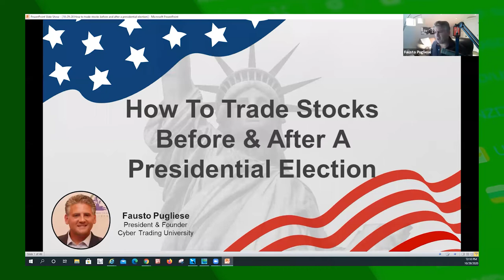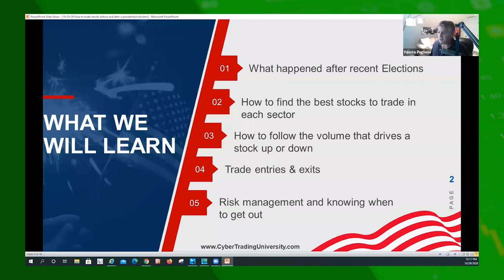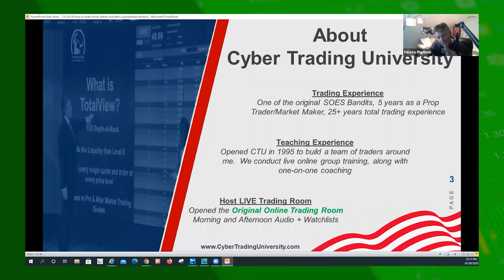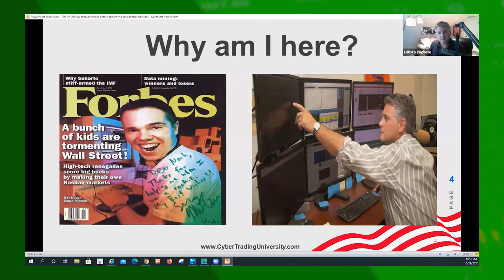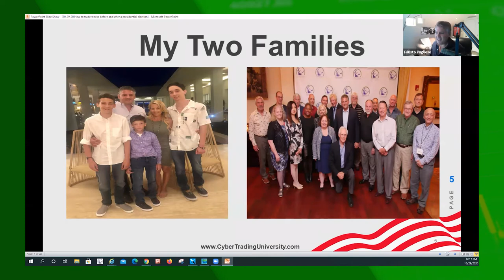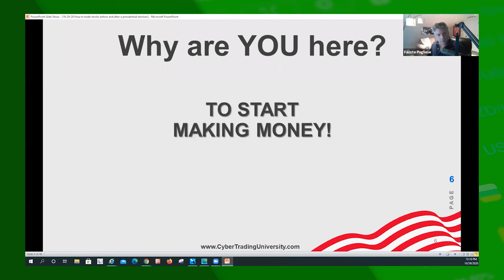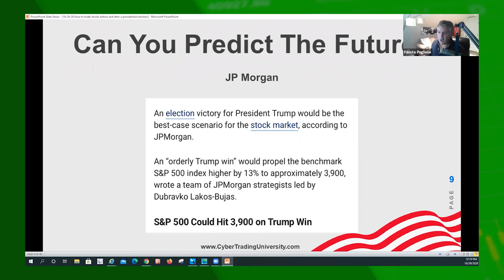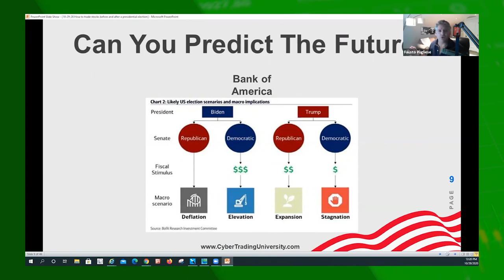How to Trade Stocks Before and During a Presidential Election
In today's video we will be showing you how to trade stocks before a presidential election and during one. This 2020 has been a big year for the stock market hitting records, and with the elections coming up you need to know what to do!

Chapters:
0:00 Intro
1:17 How To
10:40 Outro